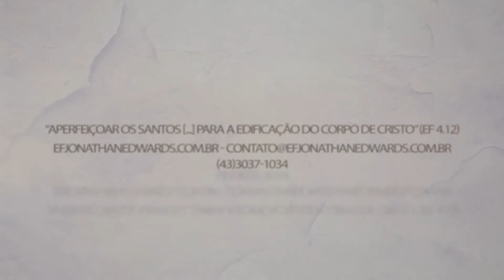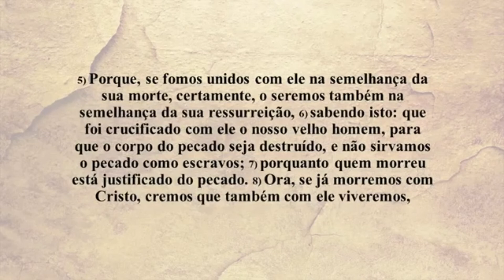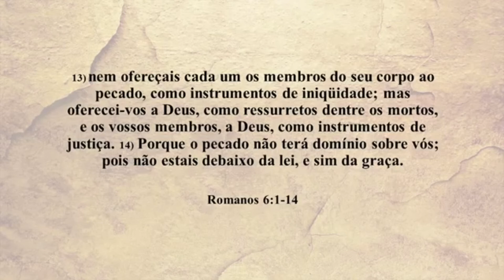Santificação na Perspectiva Reformada-Augustus Nicodemus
IIConferência da Fé Reformada em Londrina